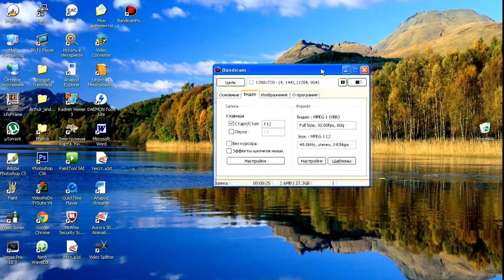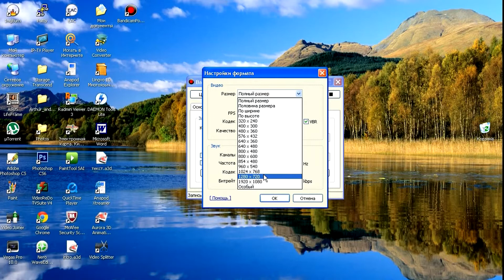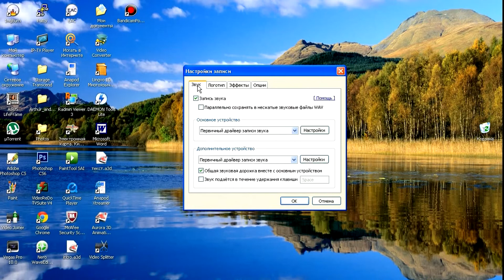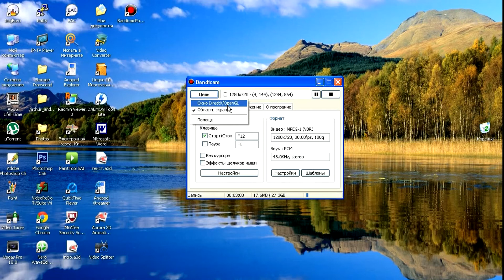Видео Урок #2- Как настроить? (Bandicam)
Итак, ребята всем привет с вами я Макс и в этом Видео Уроке я расскажу и покажу как настроить? (Bandicam).Всем приятного просмотра и удачи в настройках bandicama ждите следующий Видео Урок (:)